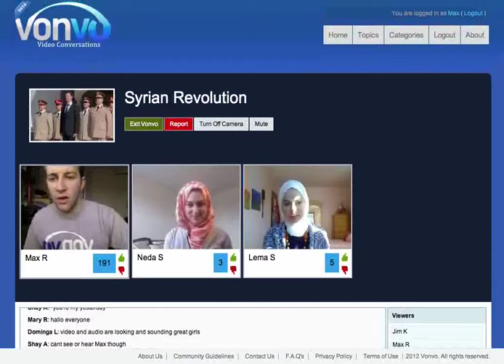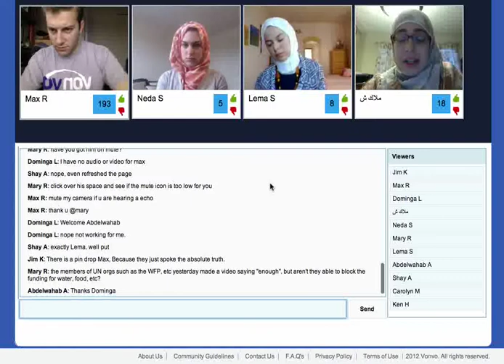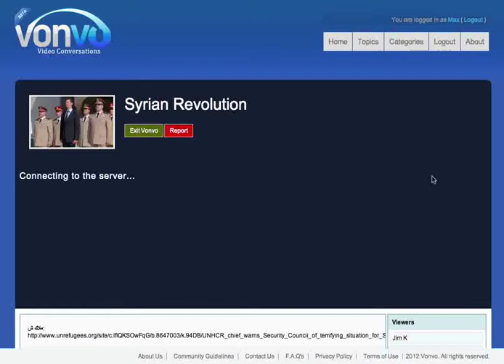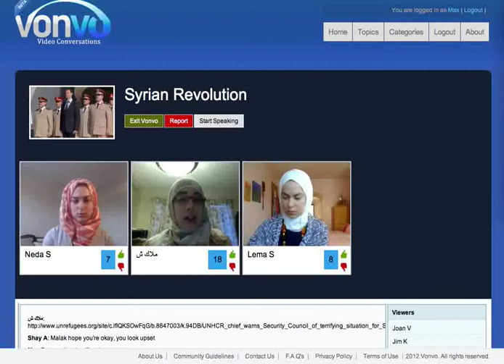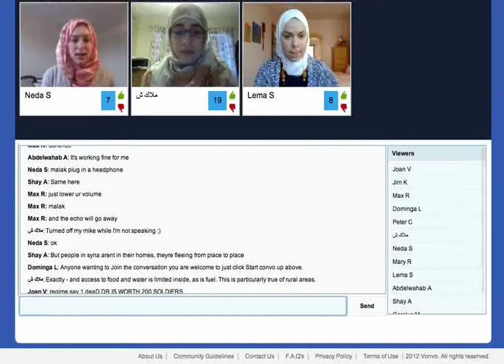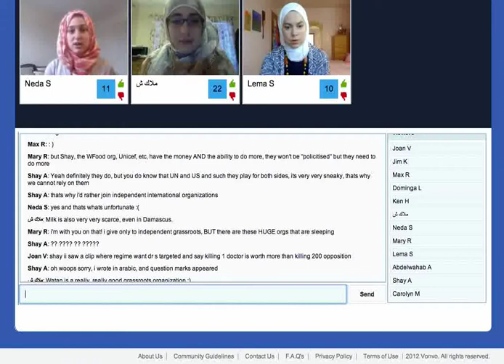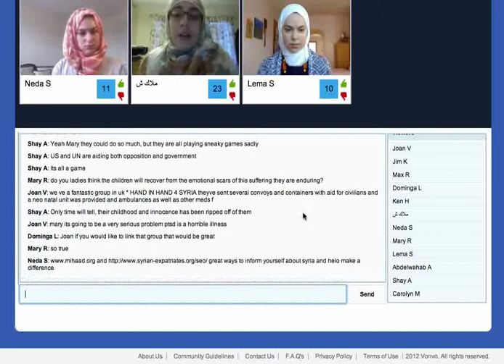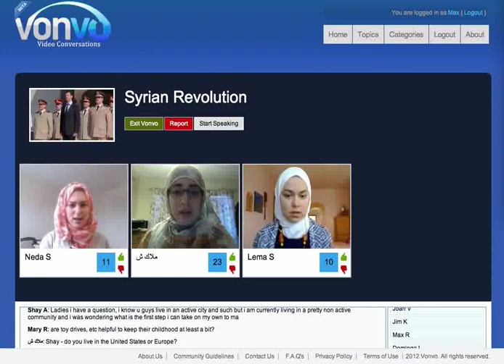True Humanitarians Discuss Syria on Vonvo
On April 20th Vonvo hosted a discussion on Syria with Malak, Neda and Lema.